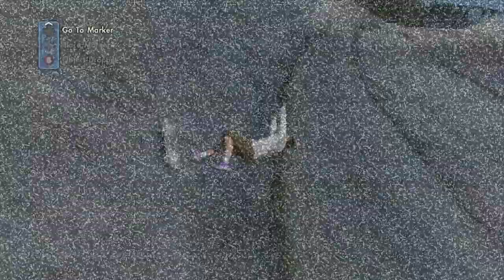skate 3.we have not skated here in 7 months....lol.i lieeeee!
playing skate 3 at the ditch.today i blame my ancle is doing stuff wrong.